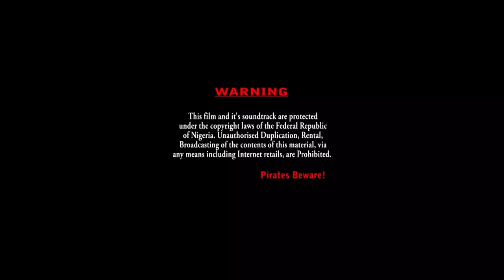ON MY WATCH (Full Movie) Sonia Uche/Maurice Sam/Juliet Njeman Trending 2022 Nigerian Nollywood Movie